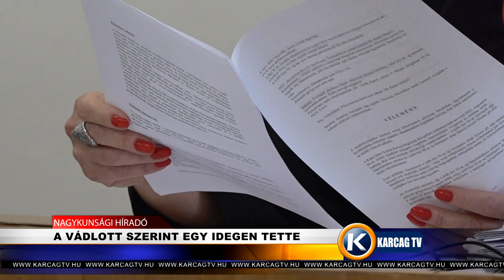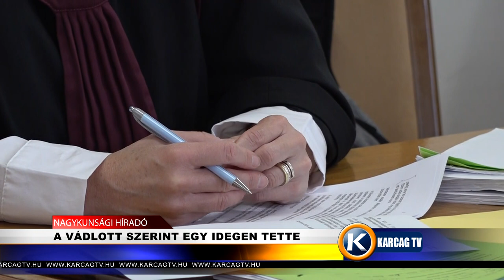A VÁDLOTT SZERINT EGY IDEGEN TETTE